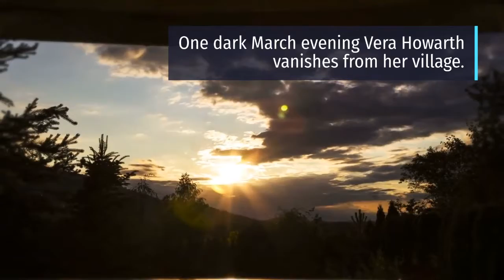Shrouded in Yew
The CID team is called in when human bones are found in the forest. Are the skeletal remains that of the two people gone missing from the same village...23 years apart?  Does it have to do with the ghost story of the region?